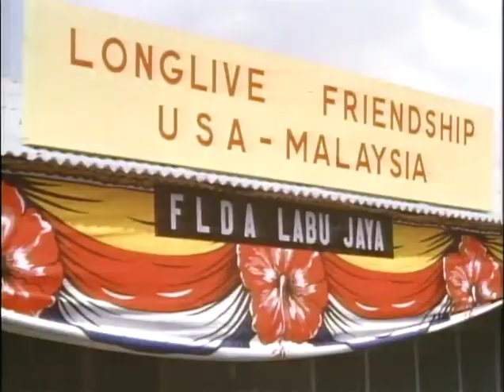MP761 outs7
7 of 19 outs reels from MP 761, "Asian Odyssey," by the White House Naval Photographic Unit. The "Navy Films" consist mostly of monthly reports on the activities of President and Mrs. Johnson from 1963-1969.

Kuala Lumpur: Helicopter ride, views of city. Labu Jaya: Food exhibits; LBJ in farm house; rubber tree; LBJ scores bark of rubber tree